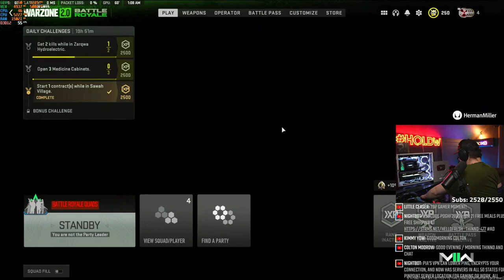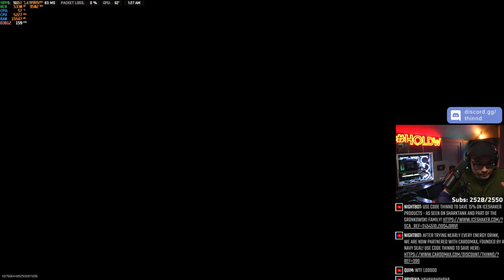🔴 Aimbot Training 101 !HelloFresh !Top10 !Xidax !Bottle !Energy